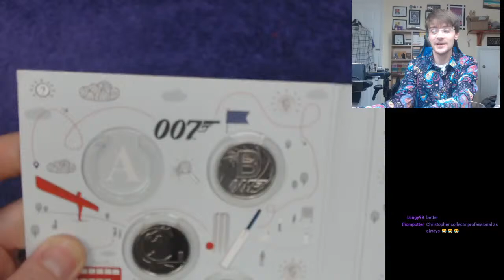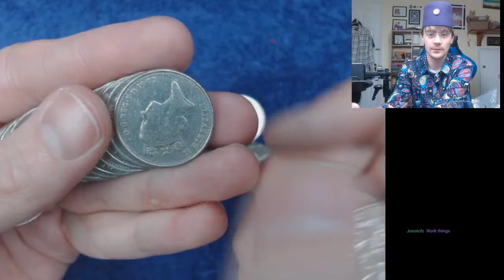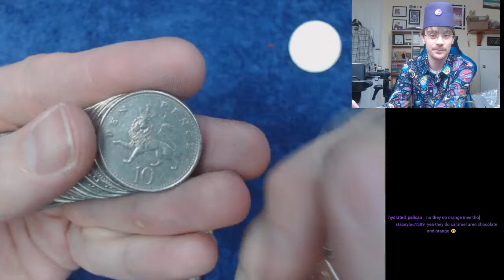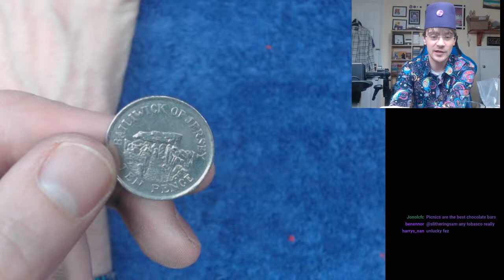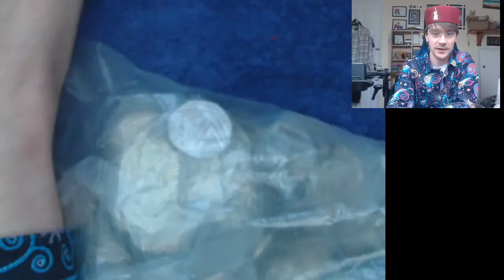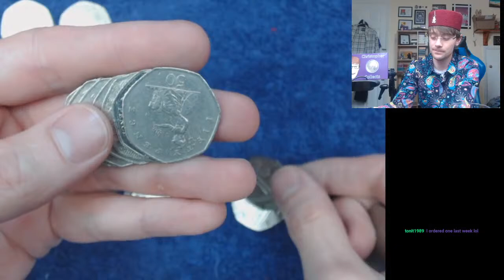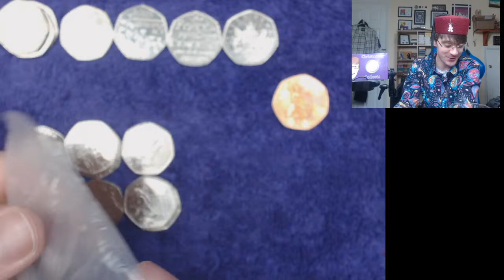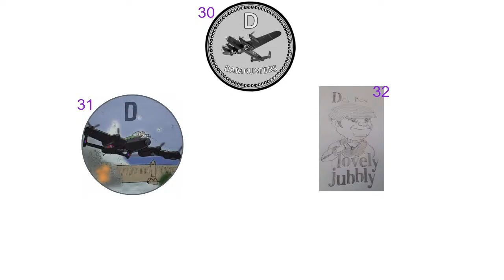Christopher Collects Live Stream!!!